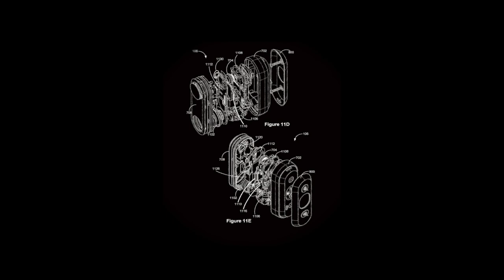Home Invasion - trailer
Directed by Graeme Arnfield

A nightmarish essay film on the history of the doorbell, tracing its invention and constant reinventions through 19th century labour struggles, the nascent years of narrative cinema and contemporary surveillance cultures. Along the way producing a terrifying portrait of the technological ideologies that have shaped our present and the nightmares of the people they emerged from.

Made in bed with a mixture of found materials from archival patent illustrations, domestic security footage to suspenseful horror movie clips, soundtracked by historical prepared-piano pieces and manipulated field recordings - the film asks what is to be done with machines that don’t work for us? With systems that hinder radical futures, that profit off convenience and use our fears against us. What happens when our homes and our dreams have been invaded?

World premiere at Berlinale Forum Expanded 2023